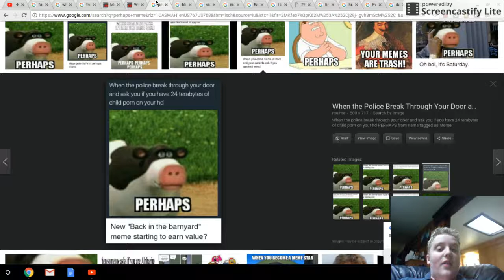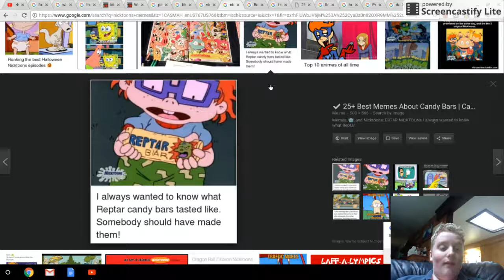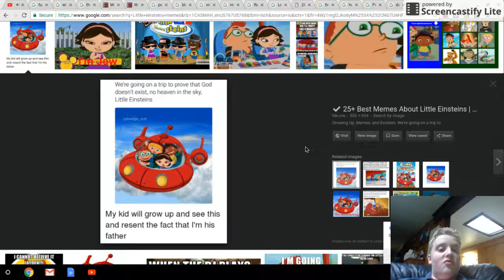I Read Memes #1